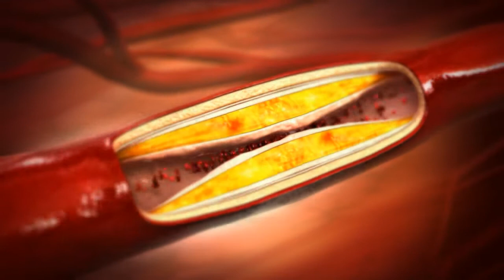Heart Disease: Risk Factors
Did you know that heart disease is the number one killer of American men and women?

If you smoke, have high blood pressure or cholesterol, are overweight or inactive, or have a family history of heart disease, you may be at risk.

Be proactive and get checked today!  The best way to fight heart disease...Is to PREVENT it.